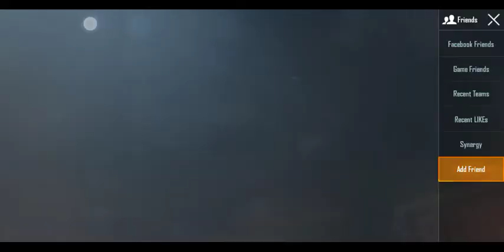How to add partner in 5 minutes in pubg mobile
to Hello bro aap log kaise ho to guys aaplog  partner kaise bana sakhte ho sirf 5 minutes me to aapko kya karna parega aapko apna pubg mobile open karna hai phir aapko add friend option parjana hai waha par apko Synergy option par jana hai waha se aapko jisko bhii aapko apna buddy ya kuch bhii ba nana he waha se request bhejkar agar woh accept karle ta he to aap uske buddy ya kuch bhii banjaoge  phir aapko apni profile open karni he Pubg mobile ki waha par 3 dot aainge wahase aapko jisko bhii apne kuch bhii banaya he waha par uski request aajaigi aur aapko request bhejni paregi phir aap usko request bhejenge to woh accept karle ga to aapka woh partner banjaiga aur request option nahi ata he to
aapko uske saath bohot sare match khelne parenge jiski wajah se aap dono ki Synergy barna shuru hojai gi Enjoy this video